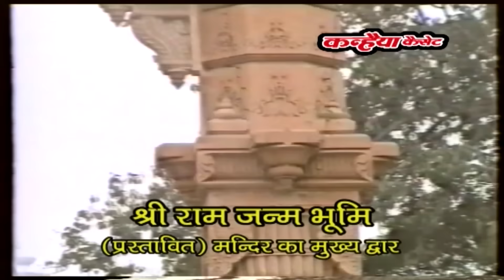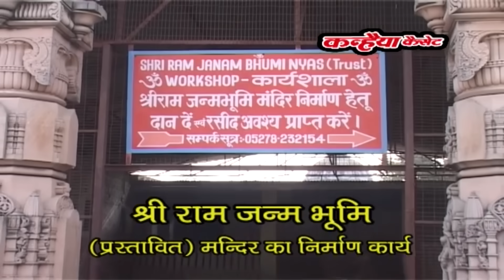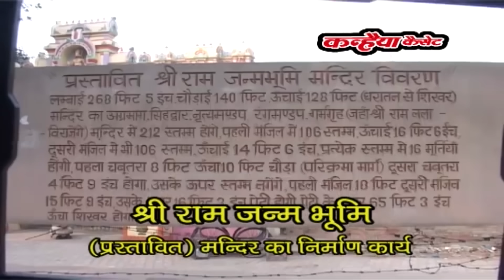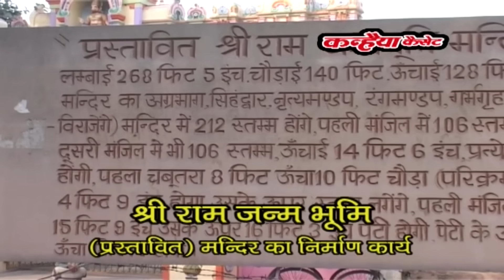नौमी तिथि मधुमास पुनीता | तुलसीदास जी रामचरितमानस की मनमोहक संगीतमय चौपाई मधुर भजन | चंद्रभूषण पाठक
Singer, Music Composition & Lyrics :- Chandra Bhushan Pathak

BB Digital